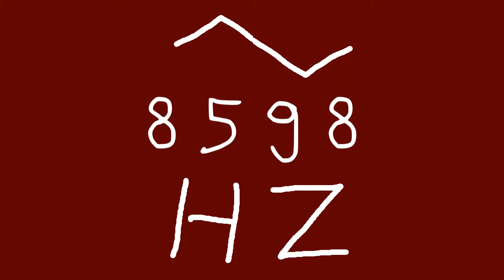8598 hz triangle